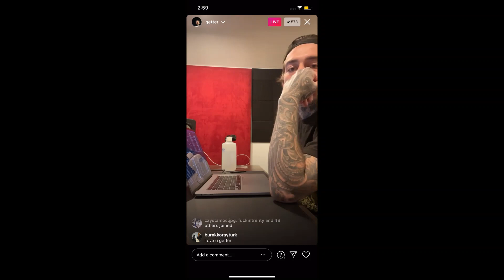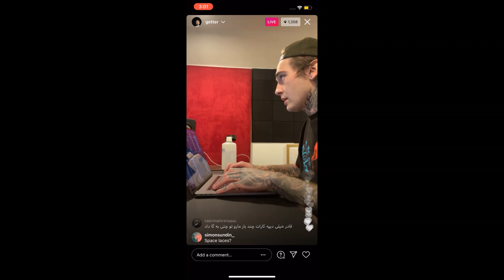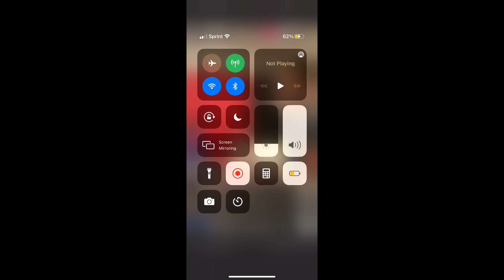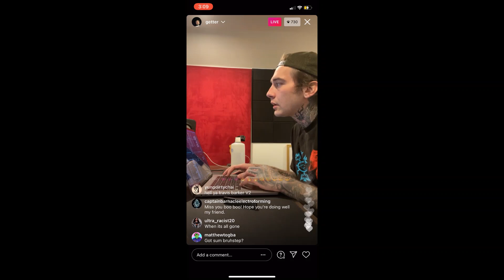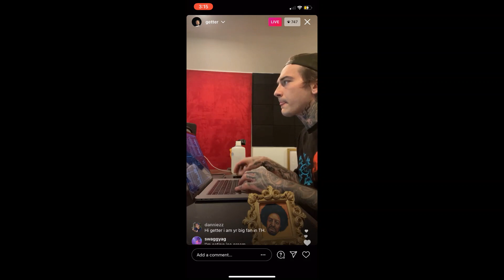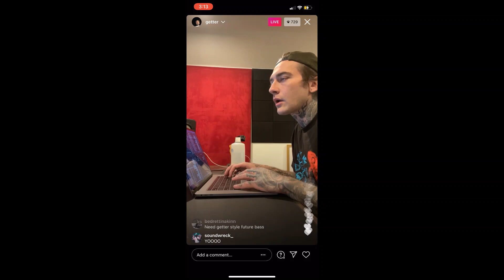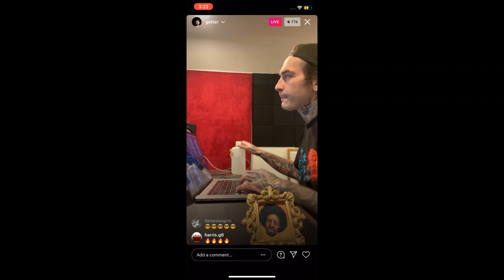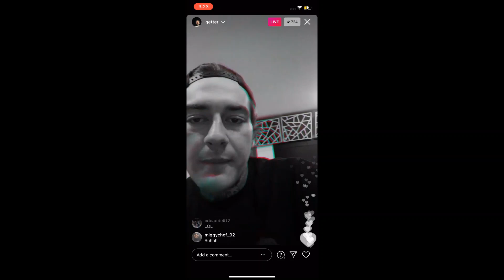Getter Instagram Live Highlights (04/02/2021)